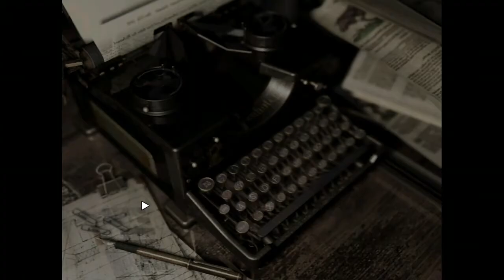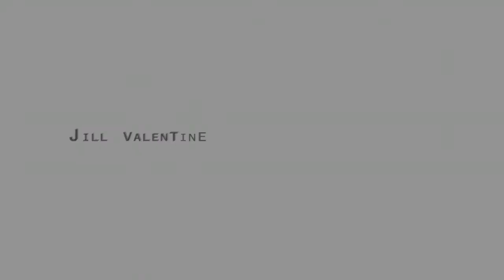2 15 2021 1 50 56 PM g0rgs4ru